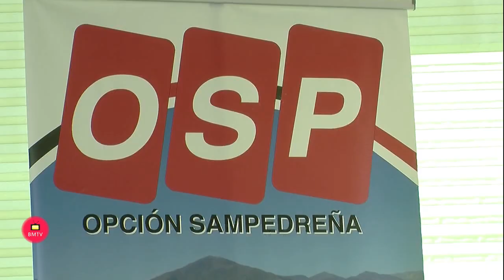OSP presenta con imagen renovada los siete primeros puestos de su lista para las Elecciones Municipa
El presidente del Grupo Municipal, Manuel Osorio, junto con el vicepresidente de la formación, Rafael Piña, han presentado esta mañana en rueda de prensa los siete primeros puestos que encabezarán la lista electoral en las próximas Elecciones Municipales de mayo. Aprovechando la ocasión, han mostrado la nueva imagen de OSP “más dinámica, fresca y diferente” ha asegurado Osorio.
El pasado jueves 21 se reunió el Consejo Consultivo Ordinario donde se elegirían los siete primeros puestos de las personas que van a “seguir trabajando por San Pedro Alcántara”. La lista vuelve a estar encabezada por el vicepresidente de OSP y actual teniente de alcalde sampedreño, Rafael Piña, le sigue en el puesto número 2 Manuel Osorio, en el 3 Gema Midón, puesto número 4 para María Luisa Parra, 5 Mari Guerra, 6 y 7 Silvia Ruiz y Manuel Corchado, respectivamente.
“Nadie puede negar que San Pedro ha tenido una transformación importante” apuntaba Osorio. Resaltaba sobre todo los logros llevados a cabo en esta legislatura y ponía como objetivo evidente, asentar la estructura de la Tenencia de Alcaldía. “San Pedro tiene que seguir con ese trabajo tan serio y riguroso que se ha ido haciendo durante todos estos años”, añadía.
Piña, quien ha querido agradecer a las personas que habían depositado la confianza en él para llevar este reto tan bonito de trabajar por San Pedro, declaraba: “Esta vez me puse a disposición del partido para que fueran quienes decidiesen mi posición en esta lista”.
Uno de los puntos fundamentales que se han destacado ha sido la creación del Reglamento de Distritos, “permitiendo que a los distritos se les dote de competencias reales, más autonomía y presupuestos propios”, afirmaba el vicepresidente de la formación.
En cuestión de proyectos futuros, entraría la pasarela peatonal que conecta el palmeral con el Bulevar, la remodelación del pabellón de Fuente Nueva, una nueva biblioteca, nueva escuela de danza, remodelación integral del Estadio Municipal, entre otros.
Con el eslogan “nuestro pacto es contigo” OSP deja claro que va a consolidar todo su trabajo, siendo este por y para San Pedro Alcántara.